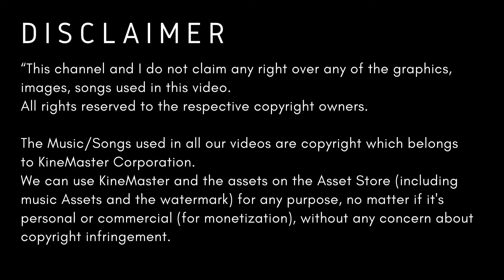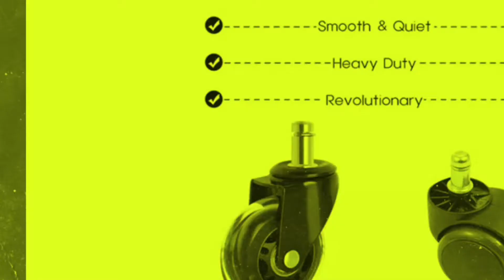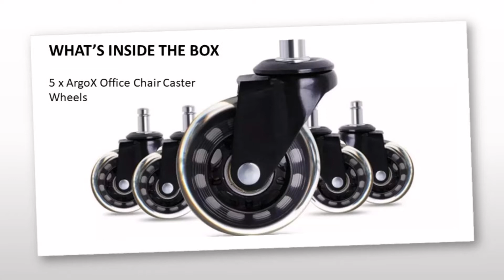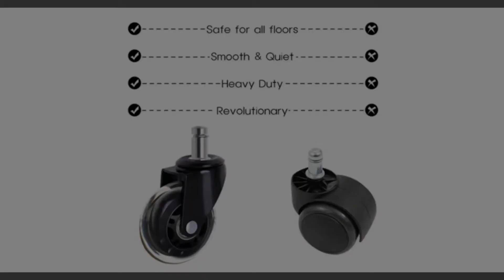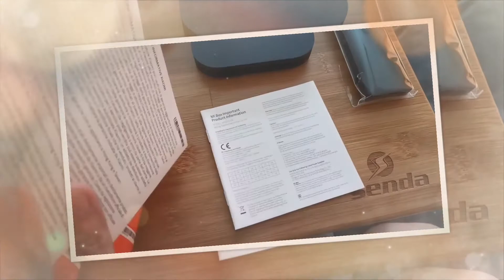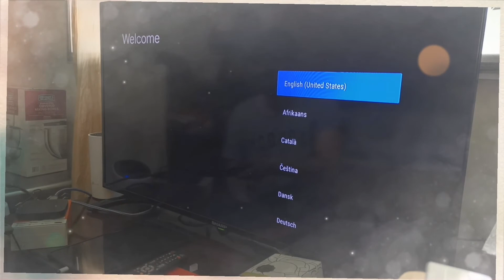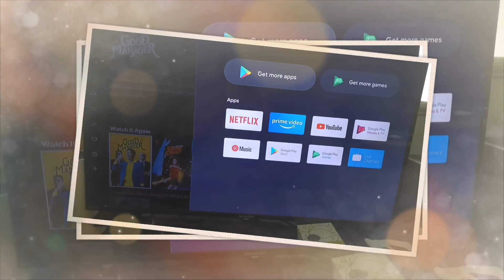ArgoX Office Chair Caster Wheels - TECH REVIEW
Sulit ba eto bilhin or hindi...

Salamat mga Ka-Bisdak!
Proud BisDak for LIFE!!!